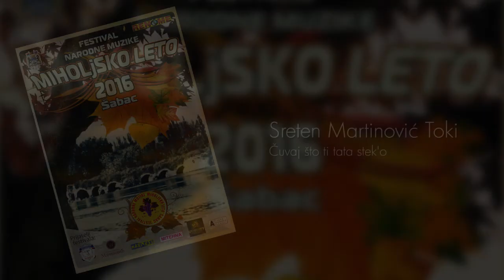Miholjsko leto 2016 - Sreten Martinovic Toki - Cuvaj sto ti tata stek'o - (Audio 2016)